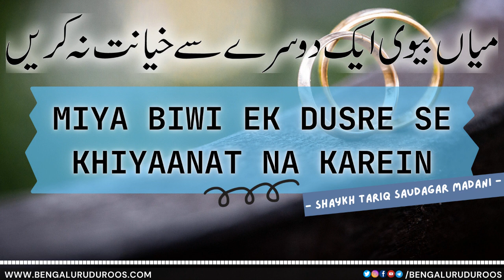Miya Biwi Ek Dusre Se Khiyaanat Na Karein | Shaykh Tariq Saudagar Madani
This clip is taken from the lecture:
Miya Biwi Mein Bigaad - Asbaab o Ilaaj (Part 3)